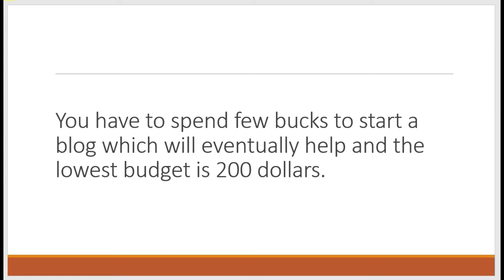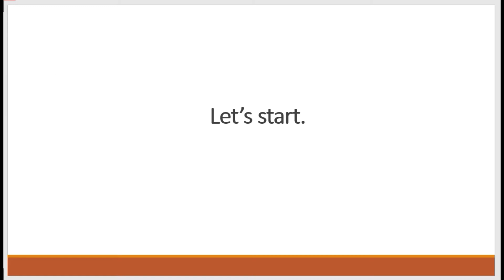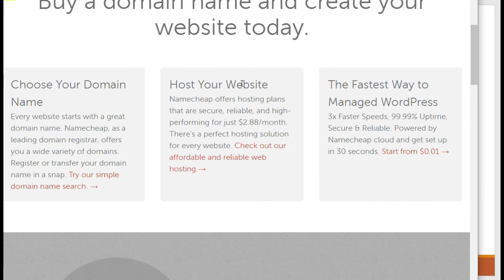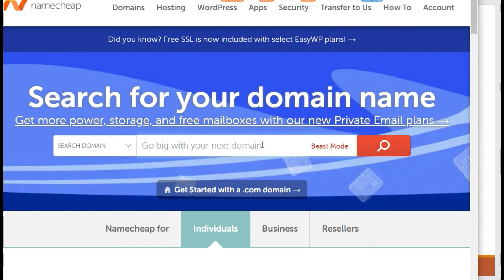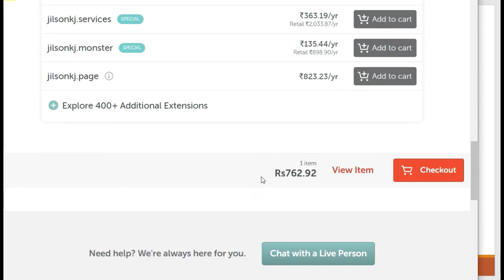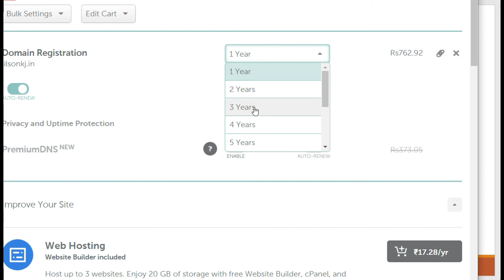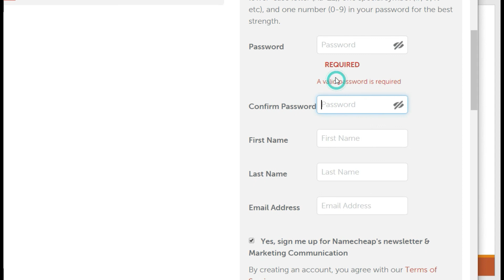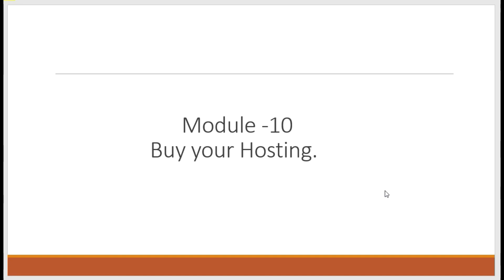Blogging Budget Plan.&How to Buy Your Domain Name ?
Budget plan.
Does it cost to start a blog ?

Many advice start your blog for free. My dear pal I really want to advice you there is nothing free in this world

You have to spend few bucks to start a blog which will eventually help and the lowest budget is 200 dollars and this all you need . if you cant afford 200 $ you can turn in to the free platforms like medium.com but you will have no control over it and probably may not make any money out of even in long run

Let’s start.
Now that we have discussed all the fundamentals of making a blog lets begin the action steps and set up you first blog

Now it’s the set up sections and follow me each steps and if you have any doubt in getting dome the things reach me out in comment section or even personally I will answer each one of you at the earliest.

How to buy your domain name ?

Domain name is your online address where you can be reached .

Using many domain name providers I have found out name cheap is the best domain name provider .